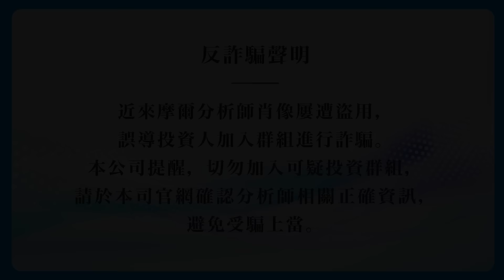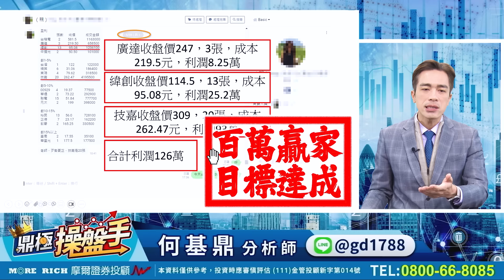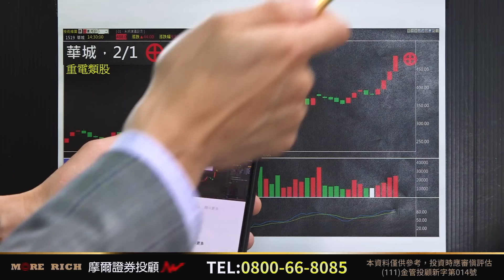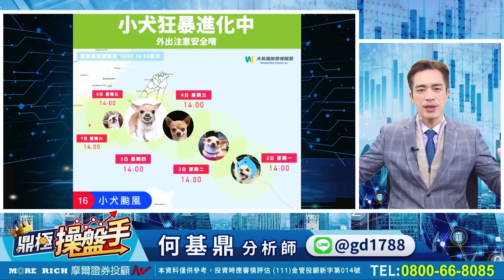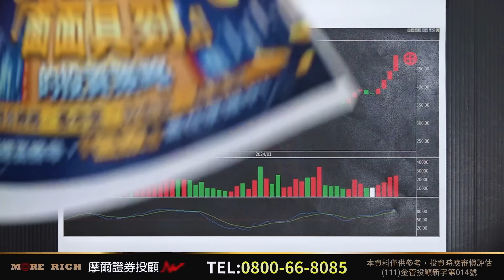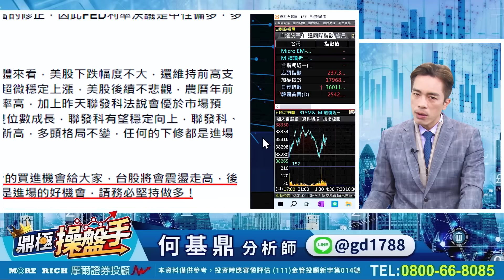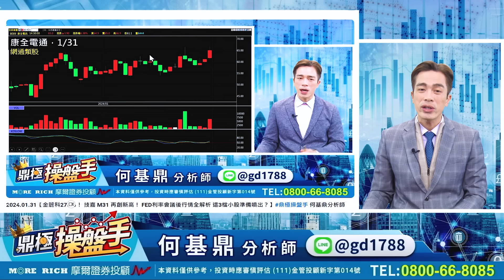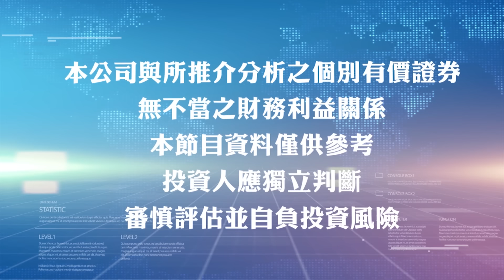2024.02.01【金麗科60%！ 康全電訊、華城攻漲停！ 技嘉再收高 AI主流還有『漏網之魚』準備起漲！】鼎極操盤手 何基鼎分析師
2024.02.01【金麗科60%！ 康全電訊、華城攻漲停！ 技嘉再收高 AI主流還有『漏網之魚』準備起漲！】鼎極操盤手 何基鼎分析師